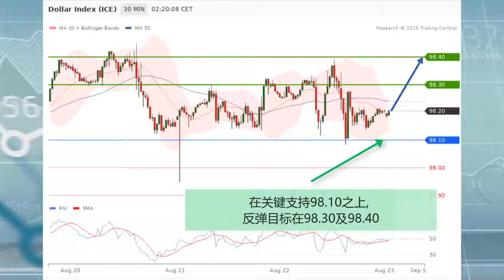美元指数 (ICE Dollar Index) - 日内走势反弹, 目标98.40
昨晚三位联储局官分别表示反对进一步降息或抱宽望态度. 今晚联储局主席Jerome Powell将在Jackson Hole会议发言, 或将重申7月降息只是保险措施, 并非降息周期的开始. 美元指数日内走势维持向上, 在触及区间底部后反弹. 在关键支持98.10之上, 反弹目标在98.30及98.40. 反之, 跌破98.10则预期打开下跌空间, 目标$98.00及97.90.